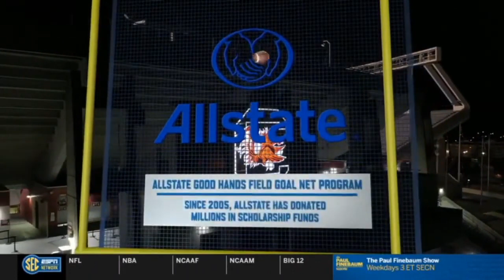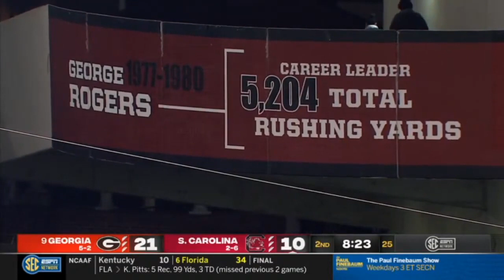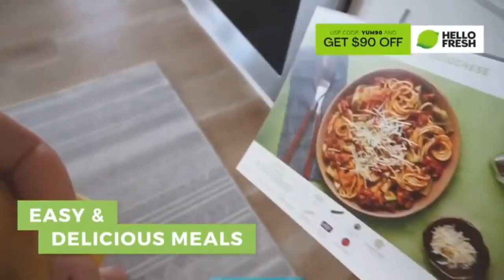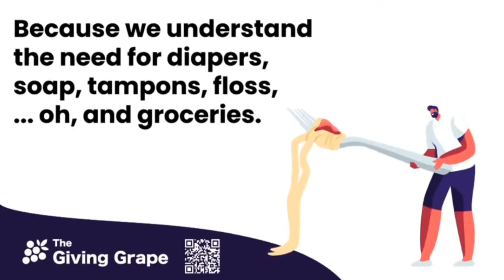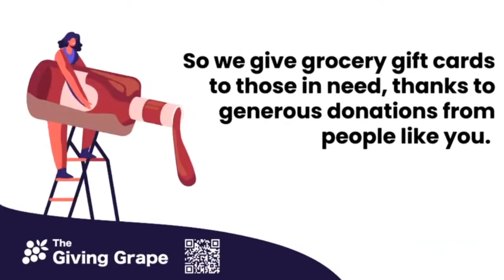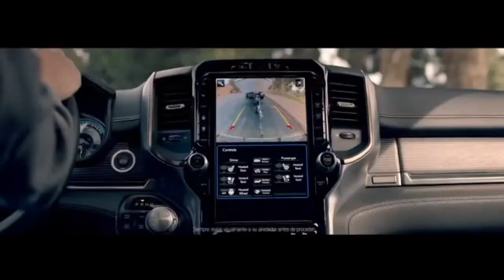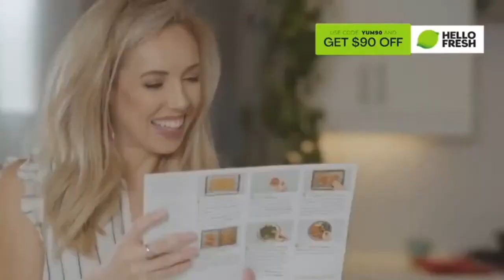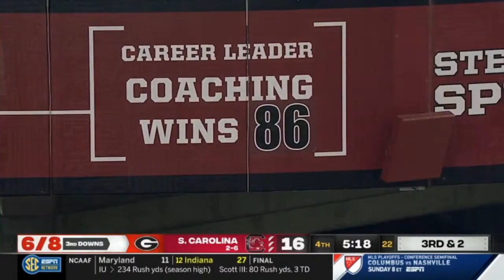Georgia Bulldogs Vs. South Carolina Gamecocks (Full Game) - 2020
The Georgia Bulldogs Football program played and defeated the South Carolina Gamecocks by a score of 45-16 on November 28, 2020.

Note: I Do Not Own The Rights To This Video And Its Production Has Only Been Uploaded For Viewing For The Enjoyment Of Georgia Football Fans And The Fans Of College Football Across The Country/Globe. Ownership Rights Are Respectively Attributed To CBS, CBS Sports, ESPN, ESPN 2, The SEC Network, And Their Respective Sponsors.

1. Instagram (With Over 110,000 Followers)
8.  Amazon Music and Podcasts
11.  Pending: Apple Podcasts; IHeart Radio; Pandora; Stitcher